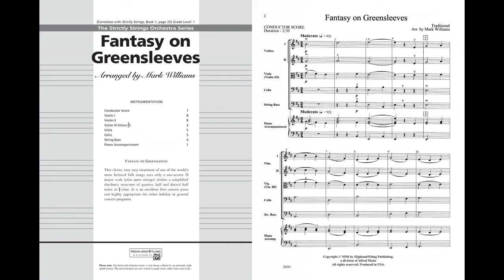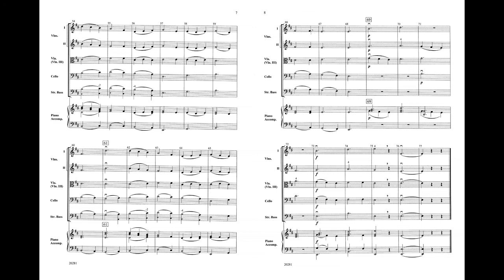Fantasy on Greensleeves, arr. Mark Williams – Score & Sound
Fantasy on Greensleeves
Arr. Mark Williams
Item: 00-20281
Series: Highland/Etling Strictly Strings
Category: String Orchestra
Format: Conductor Score & Parts
Level: 1
This clever, yet very easy treatment of one of the world's most beloved folk songs uses only a one-octave D major scale (plus open strings) within a simplified rhythmic structure. With only quarter, half and dotted half notes in 3/4 time, Fantasy on Greensleeves is an excellent first concert piece and appropriate for either holiday or general concert programs. (2:42)